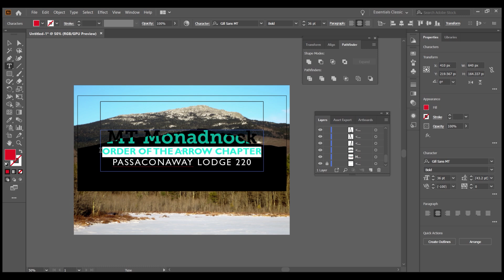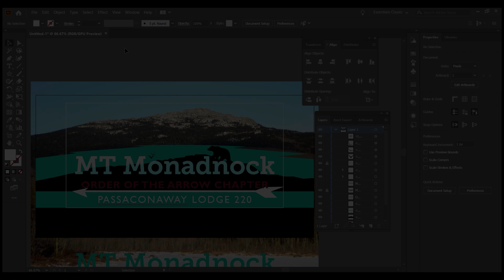Facebook Banner Design: Mt Monadnock OA Chapter Banner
Howdy Everyone, just a short episode today where I worked on the OA's Facebook page for the Mt Monadnock Chapter. I hope you all enjoy! More art and animation comming soon!